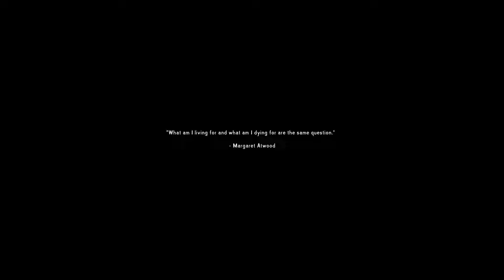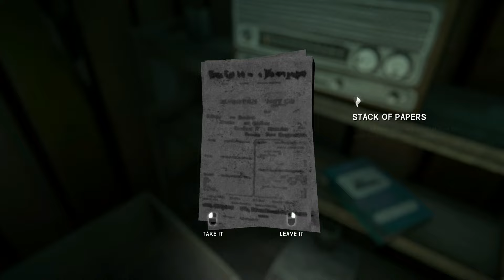The Long Dark - EP1 - Getting Started | Survival | 2 Noobs Let's Play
In this premier episode of The Long Dark, I'm joined by game character Dr. Astrid Greenwood to see how long two brand new players (noobs) can survive in the game.  We battle all The Long Dark Survival elements with only the most rudimentary knowledge about game, The Long Dark.  We have also never been through the campaign, so our chances of first time survival are...low...so we jump right into The Long Dark Stalker mode, because Interloper would mean certain death.  Follow our Long Dark journey as we learn about the game, and try to survive The Long Dark.

STAR-PYQM-QZZK

Hardware:
Alienware Aurora R7
CPU: Intel I7 8700 @ 3.2 GHz, 6 Cores
RAM: 16 GB memory @ 2666 Mhz
Graphics: NVIDIA GeForce GTX 1070Ti, 8GB RAM
Mic: Shure SM58
Pre-Amp/Mixer: M-Audio, M-Track